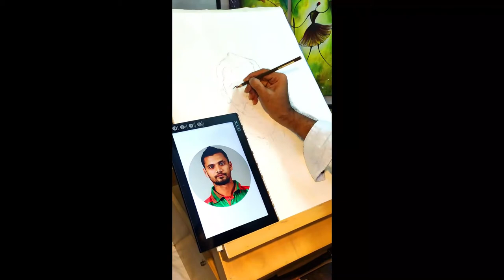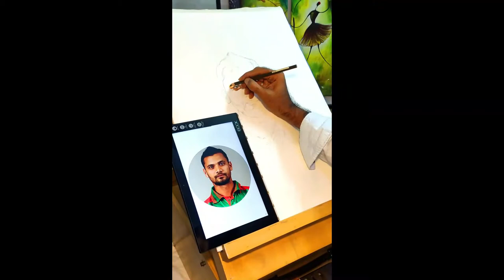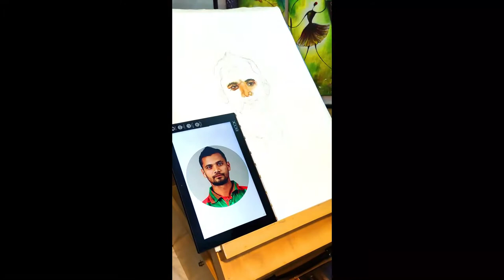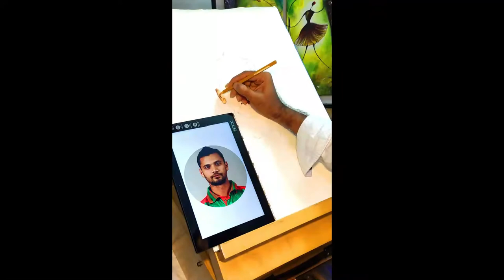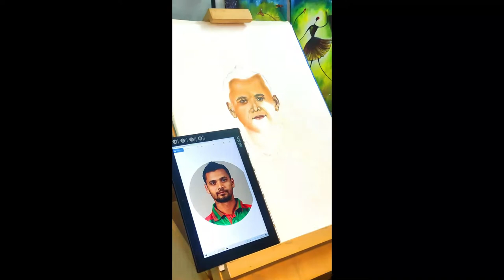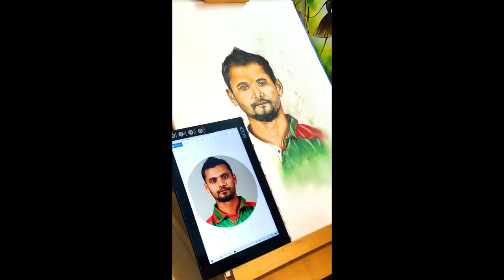Portrait drawing | painting | Mashrafe Bin Mortaza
Today’s I will show portrait drawing for beginners step by step. In this painting you learn to draw portrait by soft pastel. I use different techniques in this artwork. This portrait of Mashrafe Bin Mortaza.
For this tutorial, I will be using the following tools:
- Mechanical eraser
- Metal pencil 0.5 mm
- Soft pastel
- Color pencil
- Cotton and tissue paper for blending